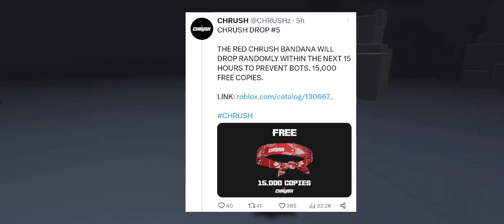[Limited UGC EP.02] สอนรับของฟรี ผ้าผูกมัดหัวchruchสีแดงเฟี้ยวเท่ ✨️จำกัดจำนวนชิ้น✨️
ลิงค์ item